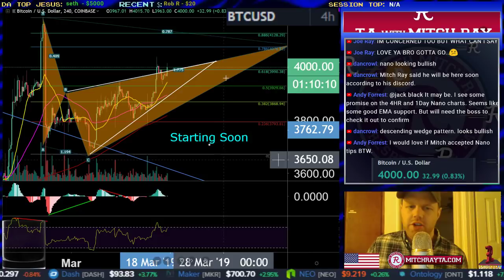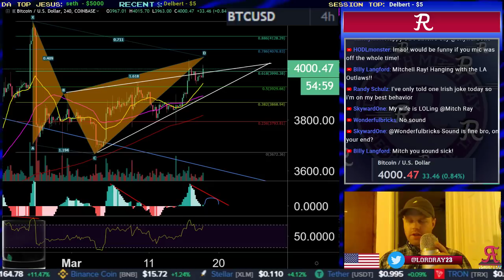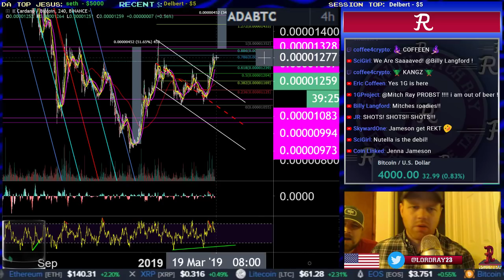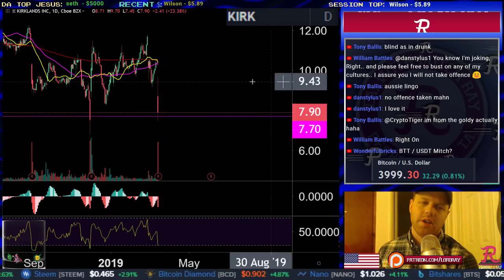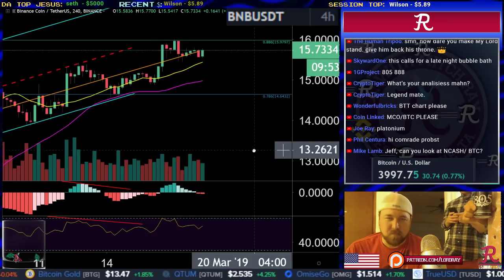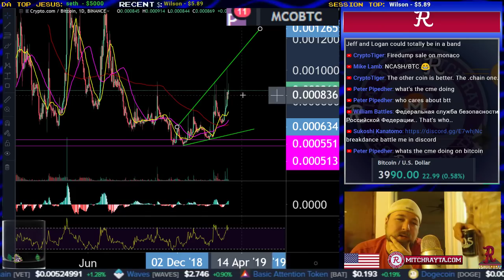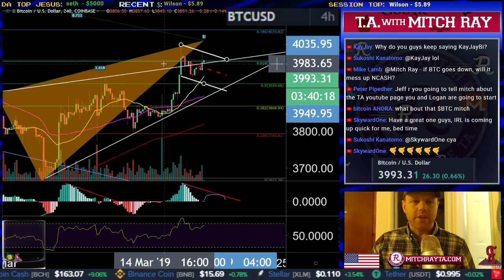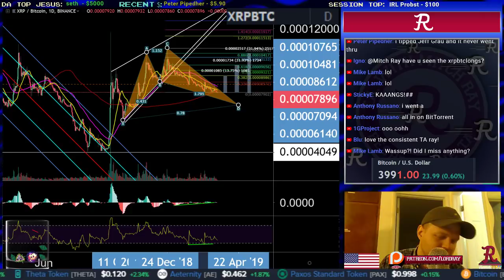VeChain : VET Did Things! - What's Our Target? Episode 402 - Crypto Technical Analysis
VeChain (VET), Bitcoin (BTC), Ethereum (ETH), and RIpple (XRP) Analysis. Cryptocurrency Technical Analysis

Instagram.com/MitchRayTA
Twitter.com/LordRay23